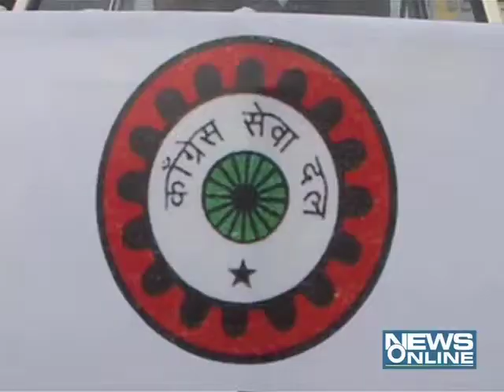Vadodara: Dandi yatra celebration